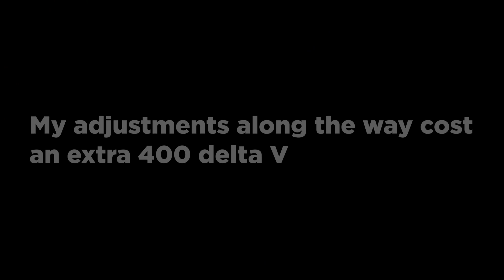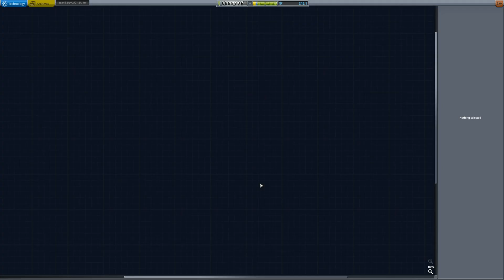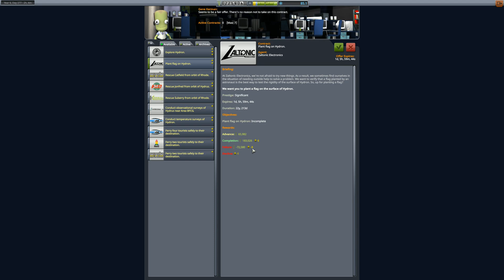KSP: Landing on HYDRUS! (Floating Islands) - Beyond Home Career Mode #4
Welcome back to Kerbal Space Program! Today involves a landing on Hydrus and visiting the floating islands. We also fly past Hydron on the way there and safely make it home!

I'm trying something a little different with the music this episode. I ran out of 30 minute long tracks, so I found a bunch you might enjoy!

Song used at 5:02: ATTLAS - Concussion.
Other songs are by Peter B. Helland.
Intro/Outro song: Niviro - Memes.

Career Mode Settings (As current):
Funds - 100%
Science - 20%
Reputation - 100%

If you have any mods you'd like me to use, suggest them in the comments!

Mod List:
 - Beyond Home
 - Environmental Visual Enhancements (EVE)
 - Scatterer
 - Kopernicus (+ dependencies)
 - Restock
 - Restock +
 - Astrogator (Delta V readouts)
 - KS3P
 - Throttle Controlled Avionics
 - Kerbal Konstructs (bases)
 - Infernal Robotics
 - Time Control
 - Contract Configurator
 - Strategia
 - [X]Science (Coming soon)

 ( + Other quality of life mods)

System:
 - i9 9900k
 - GTX 1080 (Asus Strix)
 - 32GB DDR4